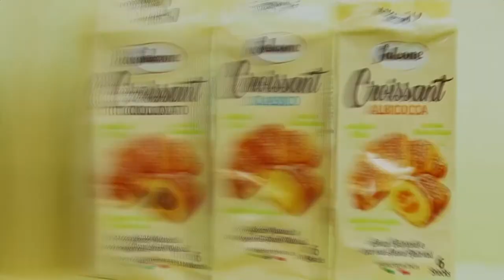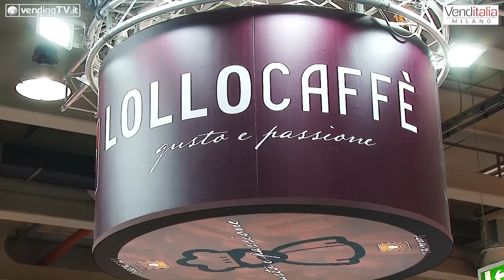VENDITALIA 2018 - Intervista con Antonino Cannavacciuolo e Ciro Lollo di DICAL srl